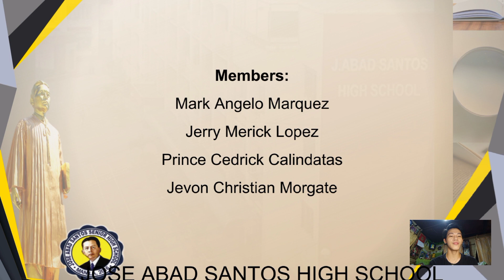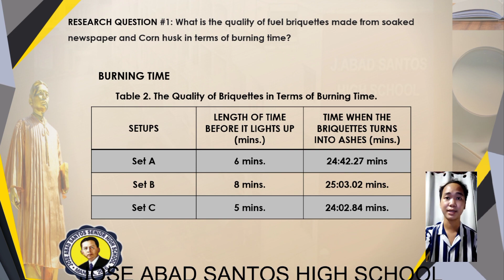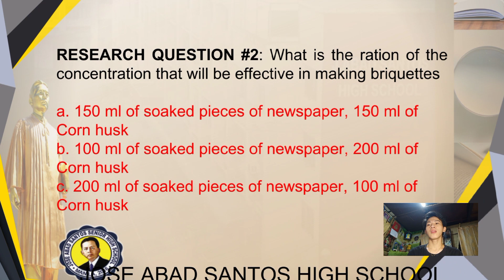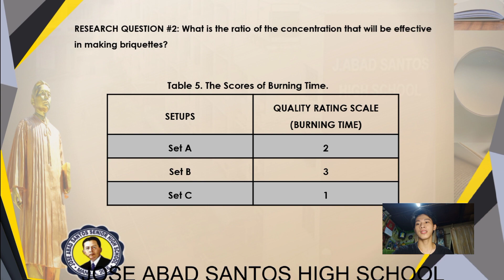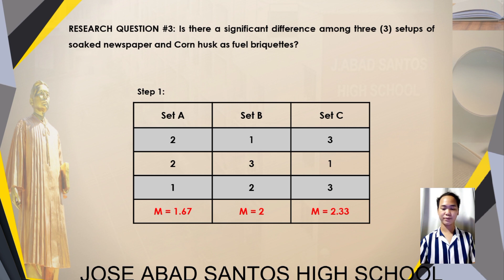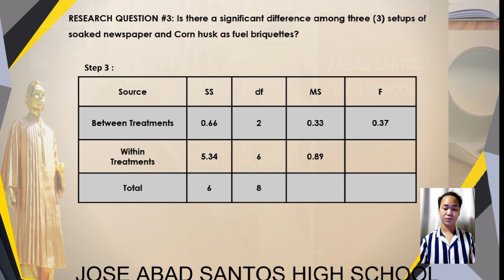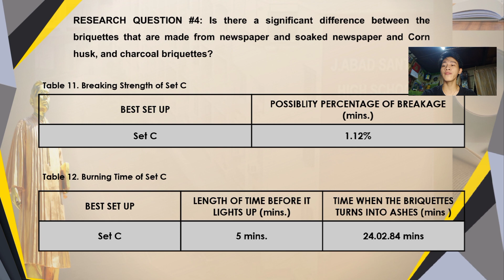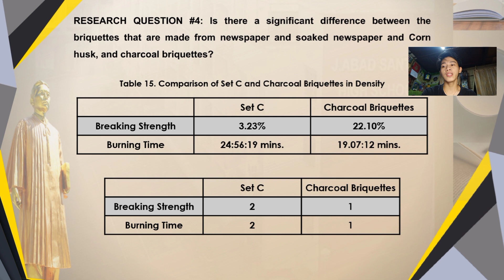SOAKED NEWSPAPER AND CORN HUSK AS FUEL BRIQUETTES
A Research Paper presented by:

Mark Angelo Marquez
Jerry Merrick Lopez
Prince Cedrick Calindatas
Jevon Christian Morgate

Academic: SCIENCE, TECHNOLOGY, ENGINEERING, AND MATHEMATICS